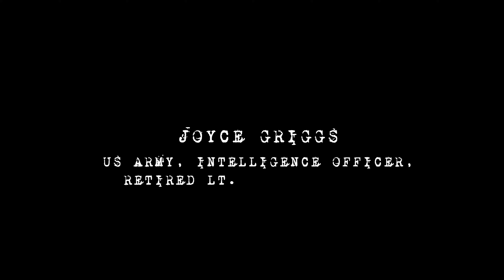Army Combat Veteran Bronze Star Recipient Among First Females To Earn Airborne Wings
This week’s Urban Valor episode features Army combat veteran & retired Lieutenant Colonel, Joyce Griggs.  Joyce has seen it all in the intelligence community. She was among the first females to pass jump school and earn her airborne wings. Joyce also received a Bronze Star for the numerous lives she and her team saved during combat operations overseas. She had a secret clearance that authorized her to see some of what the president saw and has served beside some of America’s top executives. Joyce is a ball of fire and passionate about giving back to the community.

Please show love and support to Joyce Griggs by LIKING and COMMENTING on the video!